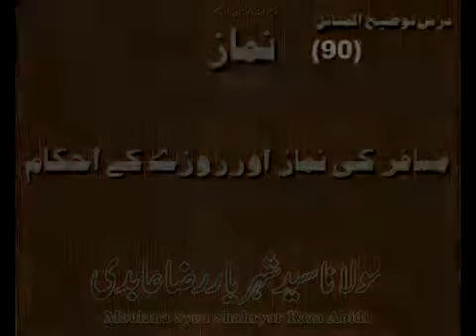Lecture 90 (Namaz) Musafir Ki Namaz Aur Rozay Kay Ahkaam by Molana Syed Shahryar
Islamic Lecture